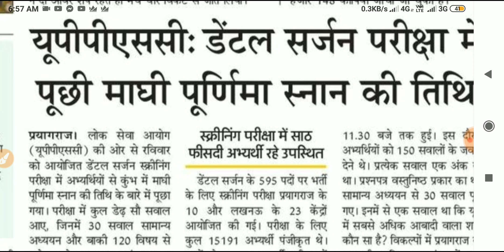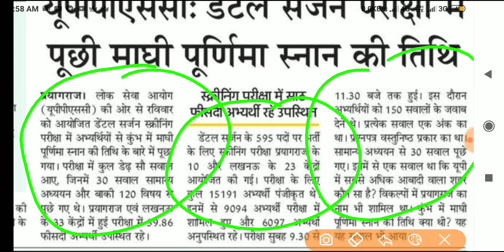UPPSC UPPCS 2018 Result update, PCS 2018 PRE CUTOFF & RESULT DECLARATIONS DATE , cut off Expected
UPPSC UPPCS 2018 Result update